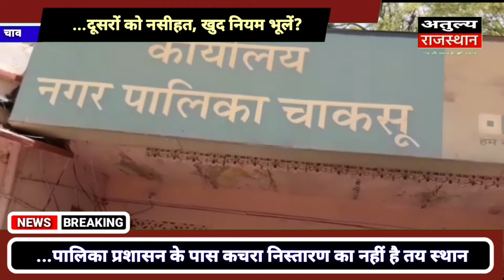चाकसू...दूसरों को नसीहत, खुद नियम भूलें? पालिका स्वयं खुले में सम्पर्क सड़कों के किनारे डाल रही शहर क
चाकसू...दूसरों को नसीहत, खुद नियम भूलें? पालिका स्वयं खुले में सम्पर्क सड़कों के किनारे डाल रही शहर का कचरा..